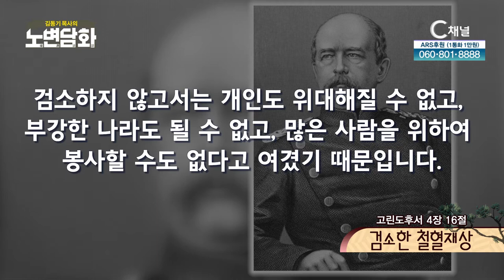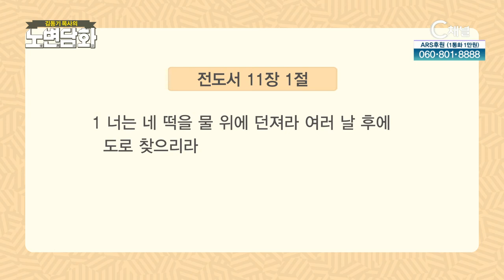검소한 철혈재상┃김동기 목사┃C채널 [노변담화] 362회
[노변담화]
검소한 철혈재상 (고린도후서 4장 16절)

* 시청방법
- IPTV: KT Olleh TV 235번, SKB Btv 304번, LG U+ 272번
- 케이블: 티브로드 227번, LG헬로비전 290번, 딜라이브 305번, 현대HCN 548번, CMB 97-2번